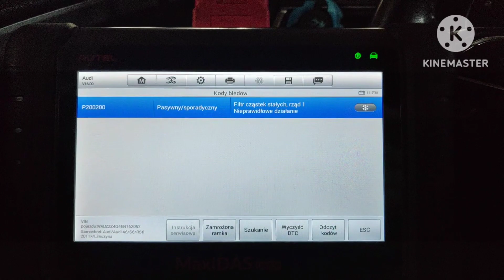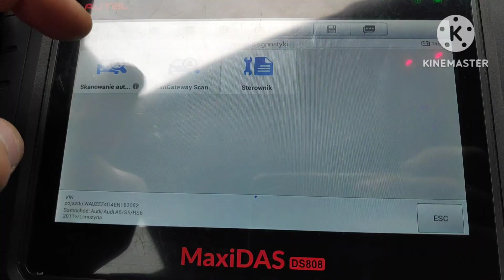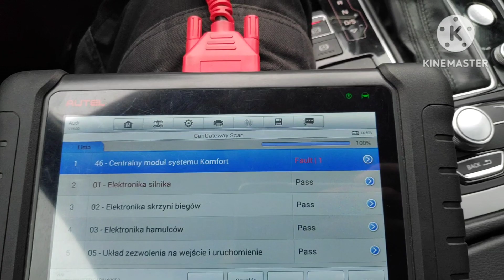Błąd P200200, Audi A6 C7 2.0 TDI wymiana chłodniczki spalin,